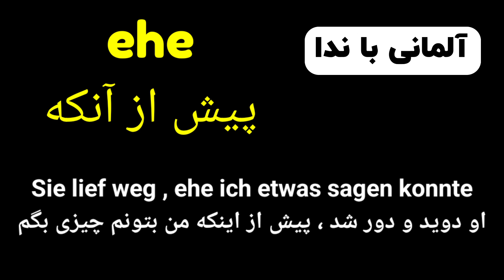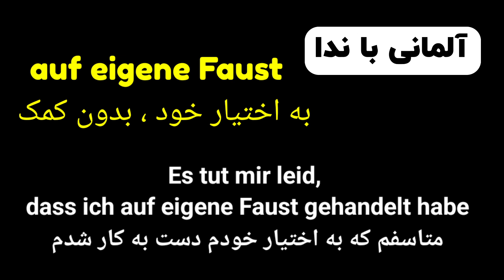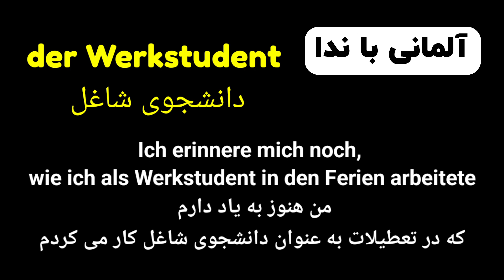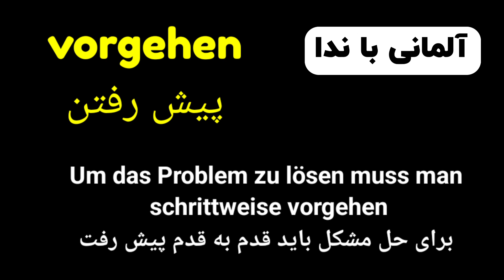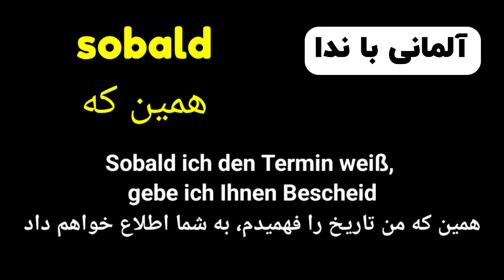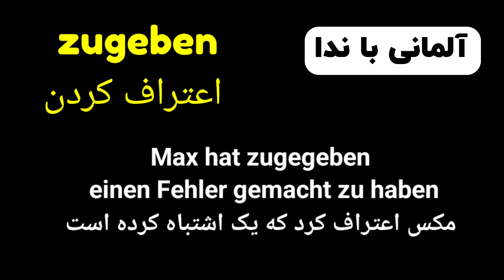قسمت دوازدهم 12 ، گنجینه کلمات سطح B2.1 , برگرفته از کتب استاندارد آموزش زبان آلمانی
در کنار هم هستیم با درس دوازدهم 12 زبان آلمانی با ندا ، سطح B2.1